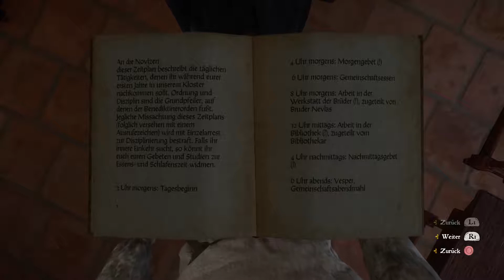Let's Play Kingdom Come Deliverance German/Deutsch #212 Endlich bekommen wir unsere Dietriche!